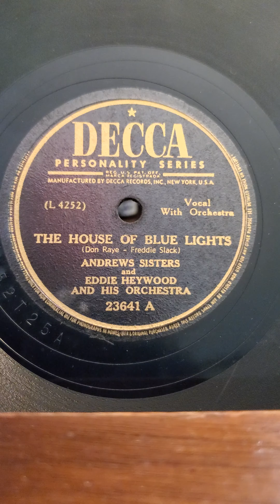The House of Blue Lights - Andrews Sisters Eddie Heywood and his Orchestra Decca Records #23641